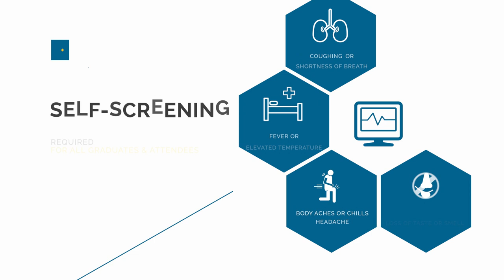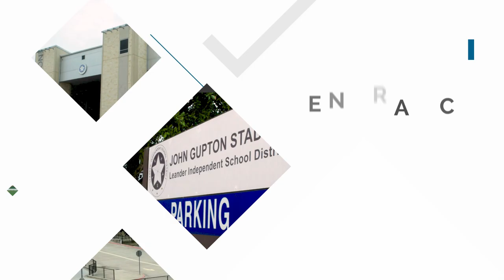Leander ISD Graduation Virtual Walk Through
Due to the recent guidance by Texas Governor Greg Abbott, Leander ISD is limiting ceremony attendance to 100 people or less. This video explains what celebrants and their guests can expect at Gupton Stadium July 9-11.